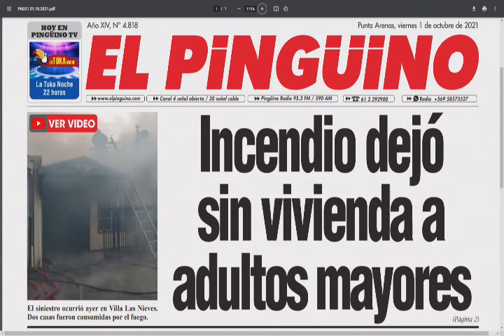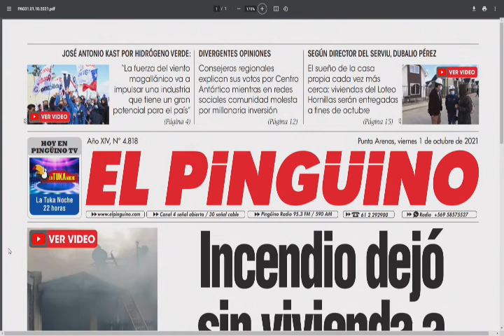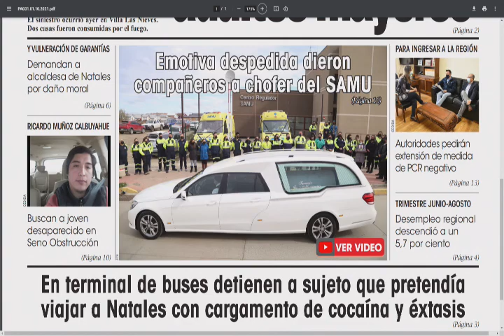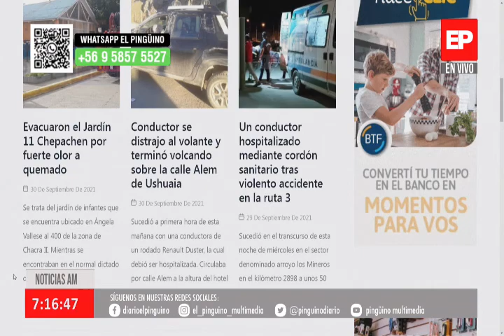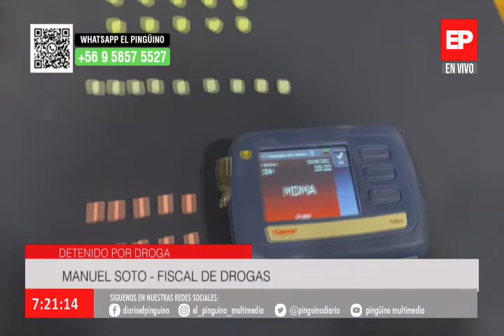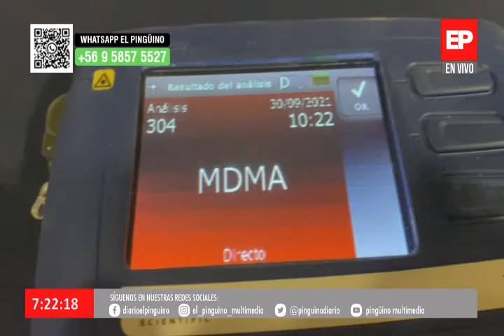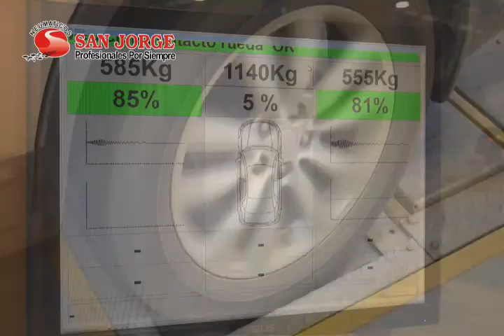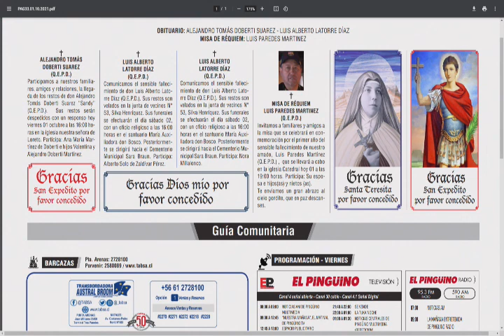Notcias AM 01 octubre 2021